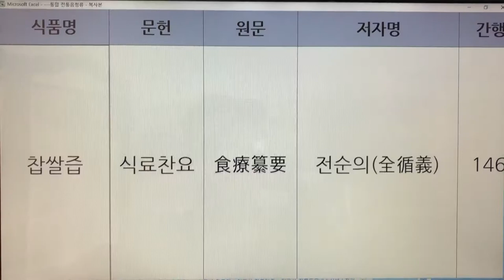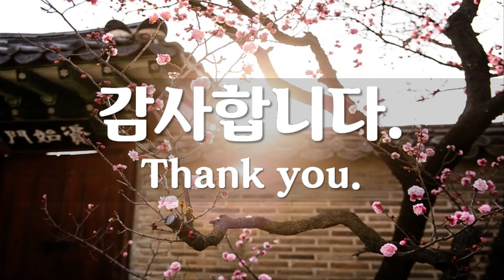한국 전통즙(Korea Traditional Juice) - 14. 찹쌀즙 : 식료찬요